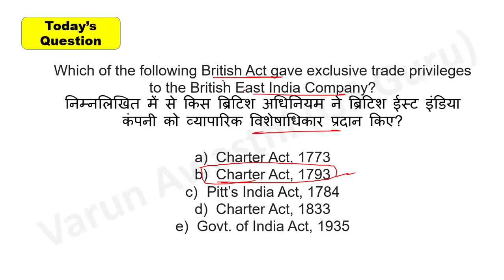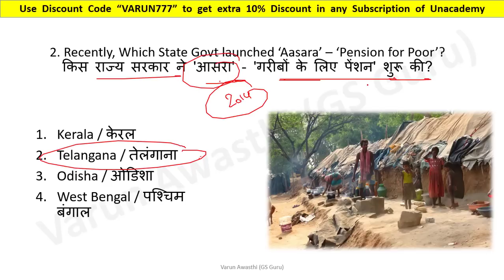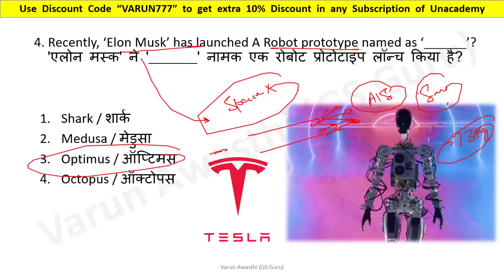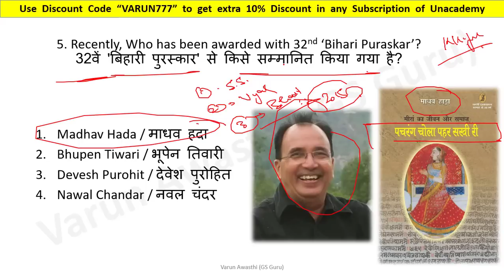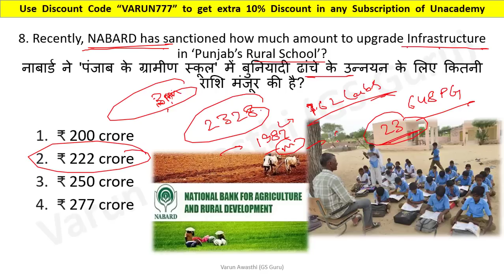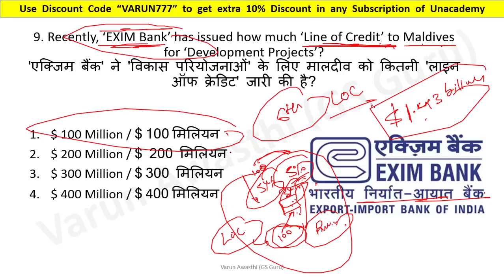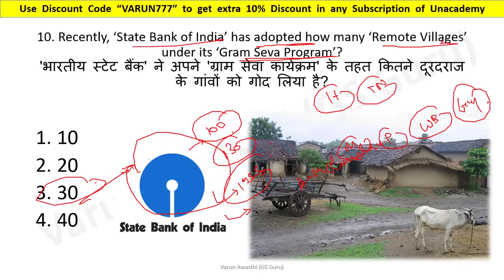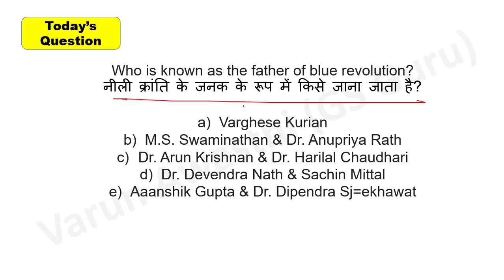EP 955: 6 OCTOBER 2022 CURRENT AFFAIRS | Current Affairs Jackpot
2020 पिछले एक साल के सभी Important करंट अफेयर्स मैराथन - RRB NTPC, DELHI POLICE, SSC, IBPS, DRDO, CDS: